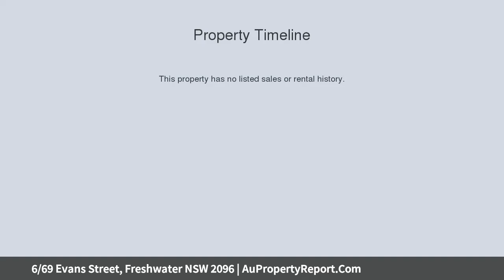6/69 Evans Street, Freshwater NSW 2096 | AuPropertyReport.Com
6/69 Evans Street, Freshwater NSW 2096
Property Type: apartment
Bedrooms: 2
Bathrooms: 2
Car Space: 1
Absolute beachfront bliss with breathtaking views